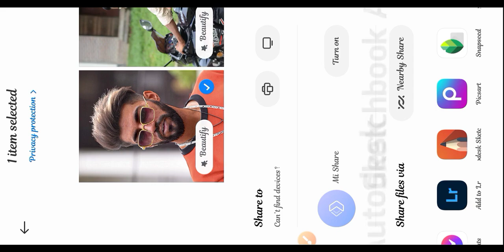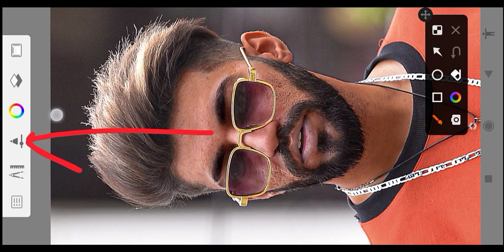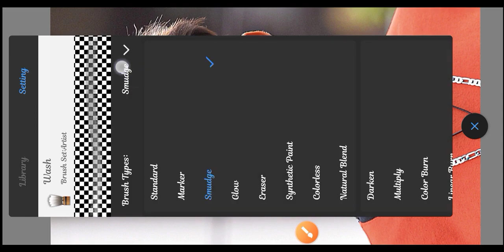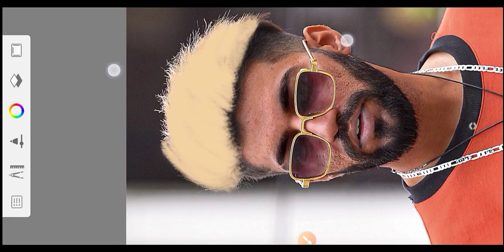How to edit images | How To Edit Images And Video